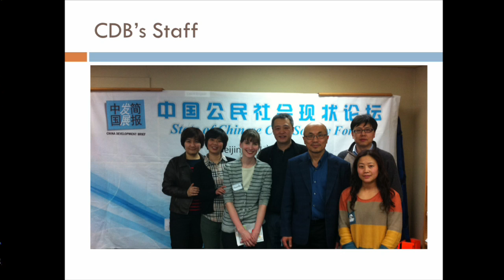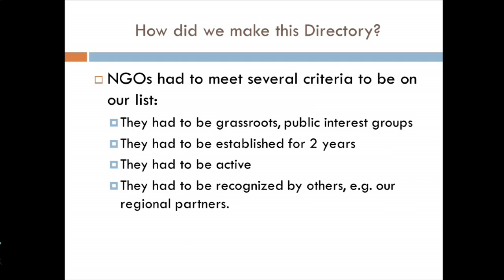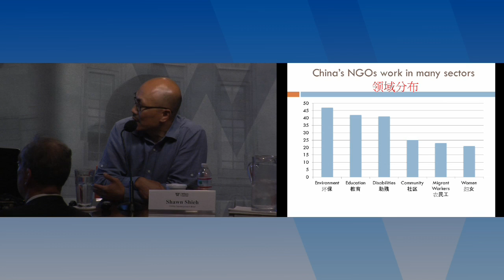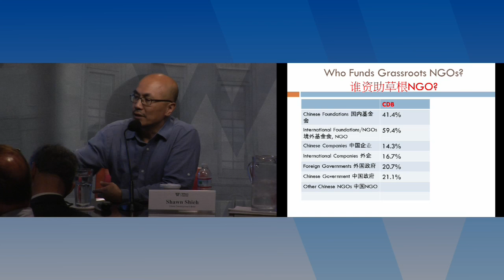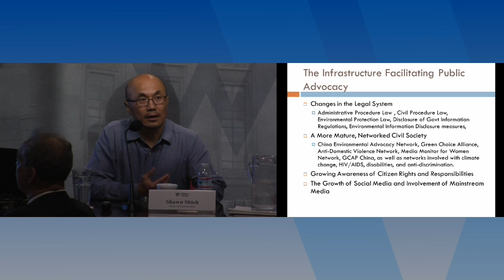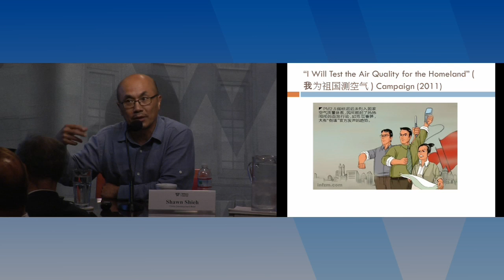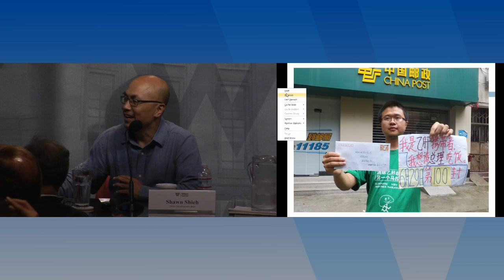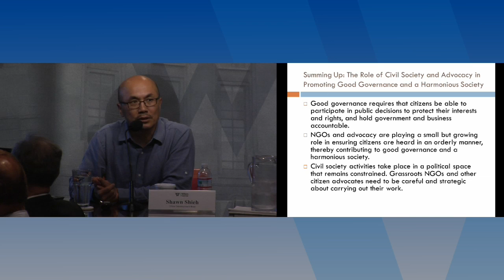The Changing Contours of Civil Society in China: The Growth of Grassroots NGOs and Public Advocacy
The recent Chinese leadership transition is a useful opportunity to re-evaluate the current state of Chinese civil society. Is the space for civil society growing or shrinking in China? Is the concept of civil society even relevant today? Shawn Sh...